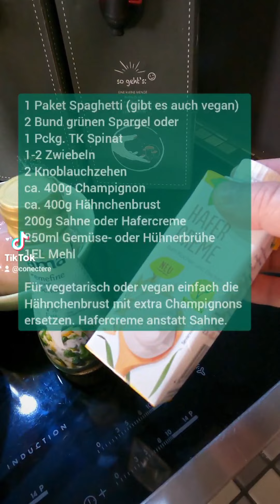Spaghetti mit Spargel in Rahm-PilzenGeht auch vegetarisch und vegan